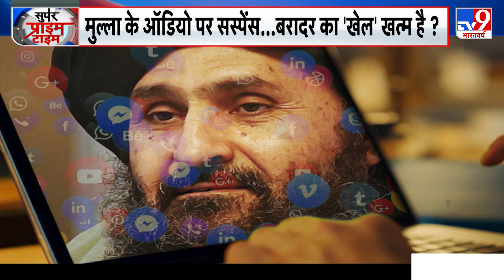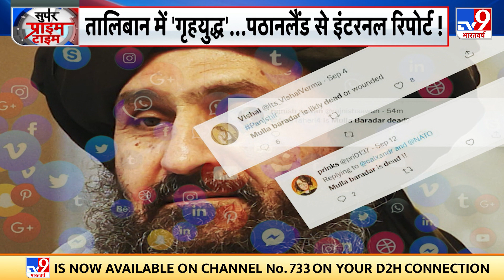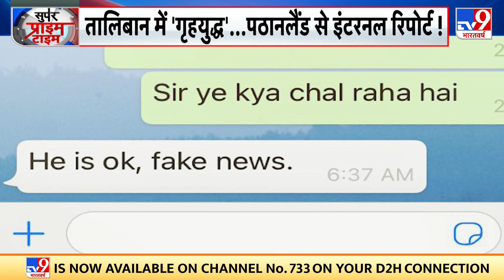Talibani सरकार के ऐलान के बाद से ही Mullah Baradar अब तक सामने क्यों नहीं आया?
अफगानिस्तान के साथ साथ दुनिया के कई देशों में एक सवाल घूम रहा है, सवाल ये है कि अफगानिस्तान के उप-प्रधानमंत्री मुल्ला अब्दुल गनी बरादर कहां हैं. अफगानिस्तान पर तालिबान का कब्जा हो गया, सरकार बन गई, लेकिन मुल्ला बरादर एक बार भी दुनिया के सामने नहीं आए. ऐसे में बरादर को लेकर अफगानिस्तान में तरह-तरह की बातें हो रही हैं, अफवाहें उड़ रही हैं, कयास लगाए जा रहे हैं. दावा यहां तक किया जा रहा है कि तालिबान की आपसी लड़ाई में मुल्ला बरादर की मौत हो गई है. सवाल कई हैं. लेकिन दावों की पुष्टि करने वाला कोई नहीं है. यही वजह है कि मुल्ला बरादर पर घूम रही अफवाहों की पड़ताल टीवी9 भारतवर्ष ने खुद की. 5 सवालों के इर्द-गिर्द घूमती मुल्ला की मिसिंग मिस्ट्री की हकीकत क्या है, बरादर जिंदा है या मारा जा चुका है. यकीन मानिए इस रिपोर्ट को देखकर पूरी तस्वीर साफ हो जाएगी.